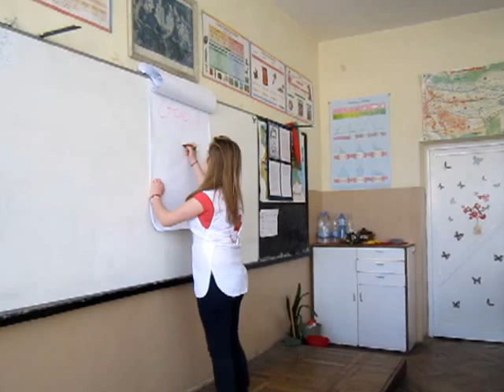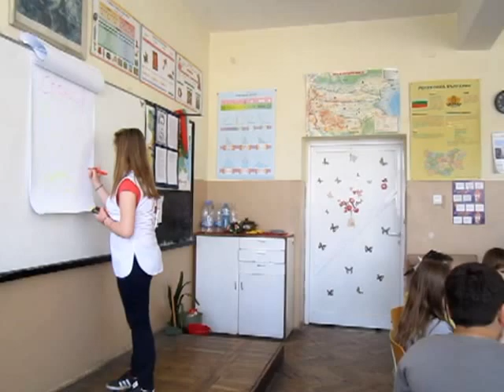Съвместна инициатива на БМЧК и 4 Б клас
Днес, 12.03.13г, за втори пореден път учениците от 4 Б клас, с класен ръководител Таня Бельова, бяха домакини на съвместна инициатива в Българския младежки червен кръст (БМЧК). Доброволците Поля Кокошарова (ЕГ) и Паулина Василева (ОУ „Л. Каравелов") запознаха малчуганите с темата „Стресът". Седмица по-рано, на 5 март, те стартираха инициативата с темата „Емоции". Пред децата от 4 Б клас двете момичета -- сътруднички на БМЧК, разясниха какво всъщност представлява стресът и начините, по които да се борим с него. Проведоха интересни игри и практически занимания. Проектът се реализира съгласно програмата на БМЧК „Психосоциални помощи по малки методики.